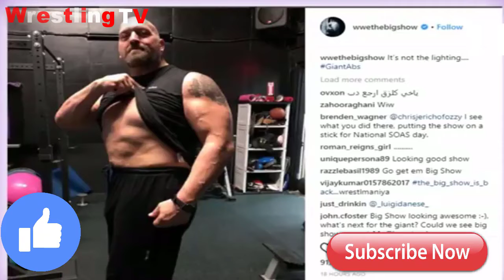Superstars That Could Return At Wrestlemania 34 | Wrestlemania 34 Returns | Big Show Return 2018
1) Superstars That Could Return At Wrestlemania 34
2) Wrestlemania 34 Returns
3) Big Show Return 2018
4) The rock return
5) The Rock Wrestlemania Return
6) Big show return update
7) Big show return at Wrestlemania 34
8) The rock return 2018
9) The rock Wrestlemania 34 plans
10) Big show Wrestlemania 34
11) The Big show return 2018